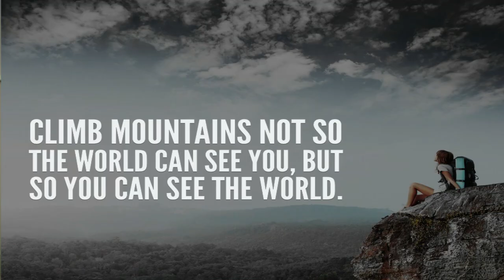Manaslu Saga & the Menace of Commercial Climbing!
A critical overview of how commercial climbing is affecting the otherwise stellar history of the sport spanning two centuries.